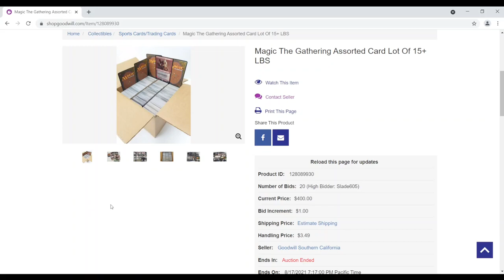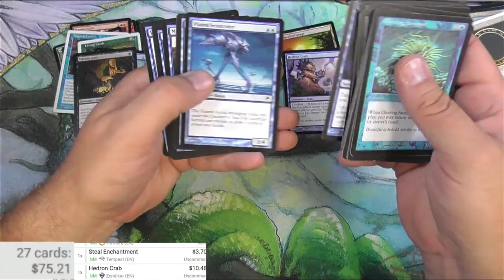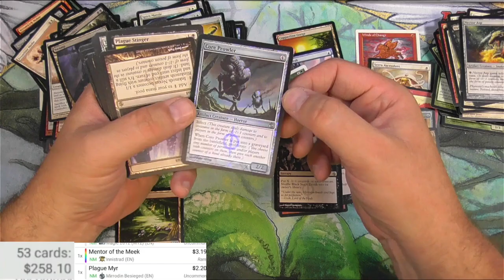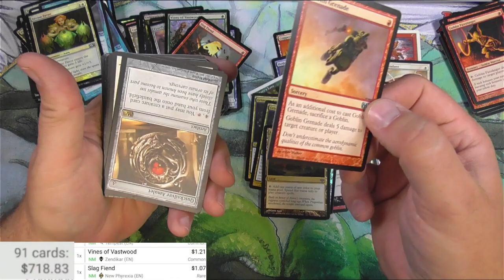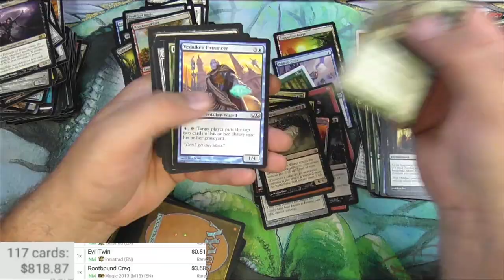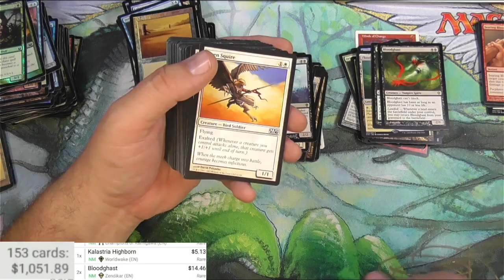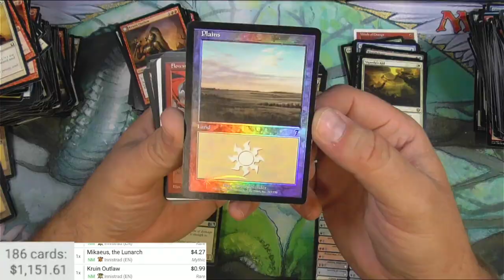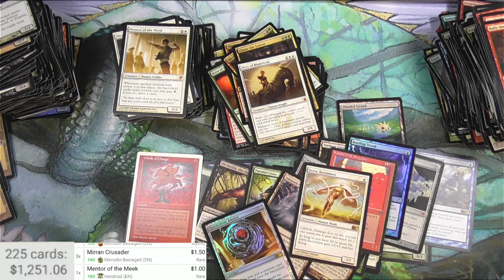MTG Random Buy Full of Great Magic Cards from Thrift Store Online Auction!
I'm at it again, buying random lots of Magic the Gathering cards from Goodwill thrift store's online auction site Shopgoodwill.com. Sorting through MTG cards is kind of my thing and today we have a great box of cards to pull some decent stuff out of.  Can I make my money back or will this backfire? Let's find out!